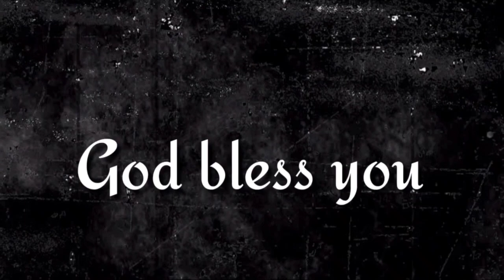"వ్యర్థుడు నీ మధ్యనిక సంచరించడు" ఈ దిన దేవుని వాగ్దానము (26.06.2024)_By pastor G.vara lakshmi prasad